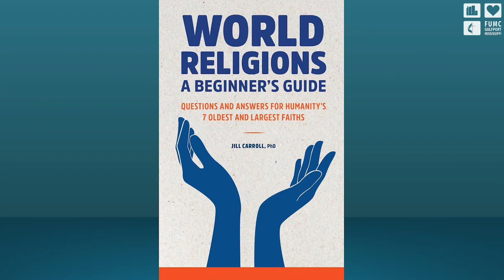February 11, 2024 Sermon: What Does Your Face Say?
Welcome to First United Methodist Church of Gulfport! We are so glad you are joining us as Rev. Mark Senn delivers a Transfiguration Sunday message. Our scripture reading for this week is Mark 9:2-10. If you would like to give in support of the ministries of our church, please visit our or send a donation to us at 2301 15th Street, Gulfport, MS 39501.